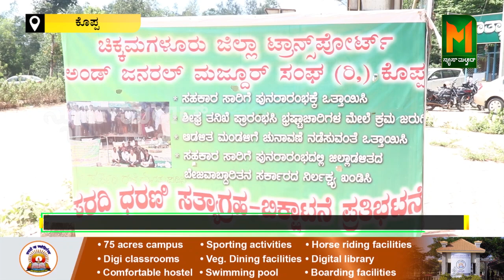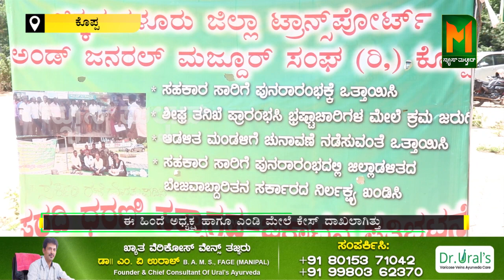ಕೊಪ್ಪ: ಸಹಕಾರ ಸಾರಿಗೆ ಅಧ್ಯಕ್ಷ ಧರ್ಮಪ್ಪ ಜೈಲಿಗೆ | ಸಂಸ್ಥೆಯ ಭ್ರಷ್ಟಾಚಾರದ ಬಗ್ಗೆ ಹೋರಾಟನಿರತ ಕಾರ್ಮಿಕರು ಏನಂತಾರೆ?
ಸಹಕಾರ ಸಾರಿಗೆ ಸಂಸ್ಥೆಯ ಅಧ್ಯಕ್ಷ ಧರ್ಮಪ್ಪ ಜೈಲಿಗೆ
ಕೊಪ್ಪ ಜೆ ಎಂ ಎಫ್ ಸಿ ಕೋರ್ಟ್ ನಿಂದ ಮಹತ್ವದ ಆದೇಶ
ಈ ಹಿಂದೆ ಅಧ್ಯಕ್ಷ ಹಾಗೂ ಎಂಡಿ ಮೇಲೆ ಕೇಸ್ ದಾಖಲಾಗಿತ್ತು
ಜೂನ್ 10ರ ವರೆಗೆ ನ್ಯಾಯಾಂಗ ಬಂಧನಕ್ಕೊಳಪಡಿಸಿದ ಖಾಕಿ
40ನೇ ದಿನಕ್ಕೆ ಕಾಲಿಟ್ಟ ಸಂಸ್ಥೆಯ ನೌಕರರ ಪ್ರತಿಭಟನೆಗೆ ಮೊದಲ ಜಯ